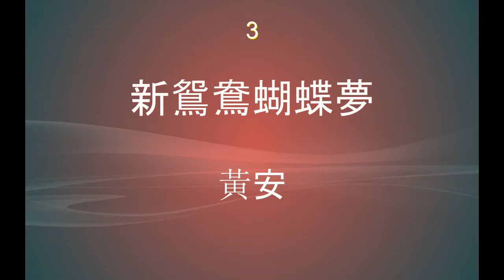新鴛鴦蝴蝶夢 - 黃安